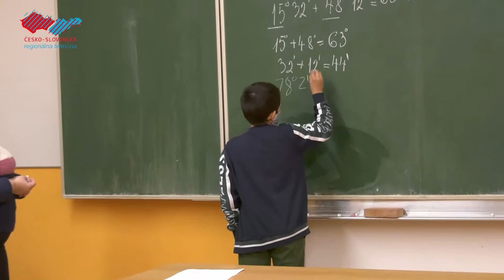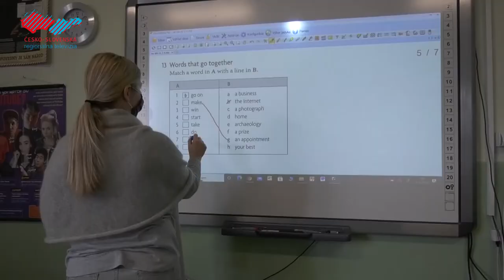Ako sa popasovali školy s dištančným vyučovaním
Pre stále trvajúcu pandémiu koronavírusu chodia do základných škôl len žiaci 1. stupňa. Žiaci 2. stupňa a stredoškoláci sa zatiaľ vyučujú online formou. Nie každý má však rovnaké podmienky na vzdelávanie, a preto sa do aj do holíčskych škôl mohli od 24. novembra vrátiť tí žiaci, ktorí sa doma nemôžu dištančne vzdelávať.